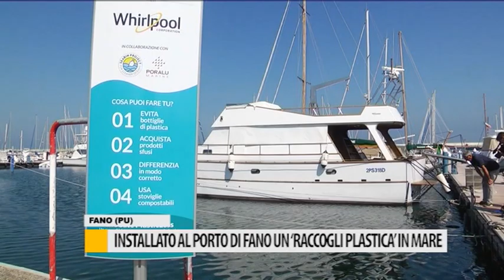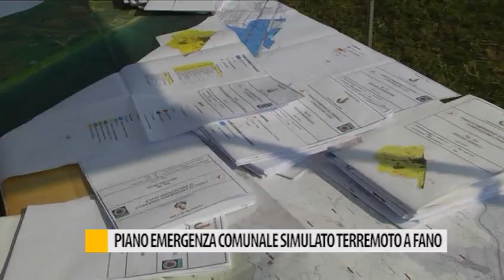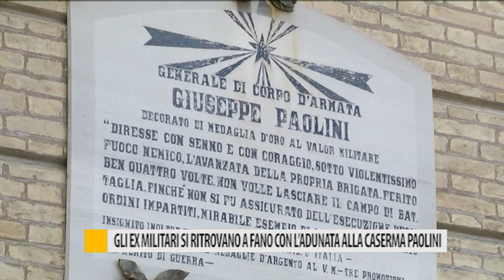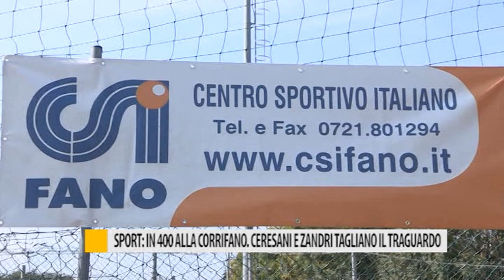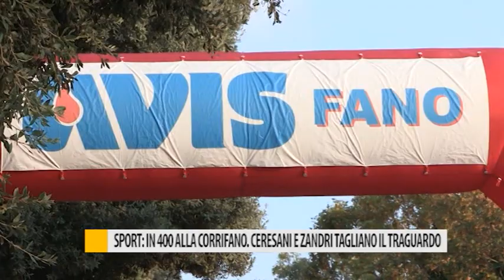Occhio alla Notizia 17 settembre 2018